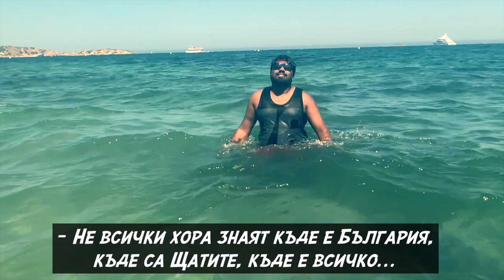ЗНАE ЛИ ИБИСА КЪДЕ Е БЪЛГАРИЯ? + КАКВО РАБОТЯ ТАМ?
ЕТО Я ПРИЧИНАТА, ПОРАДИ КОЯТО СЪМ В ТОЗИ РАЙ!
ЕТО ГИ ХОРАТА, КОИТО БЯХА ПИТАНИ ЗНАЯТ ЛИ НЕЩО ЗА НАШАТА СТРАНА.